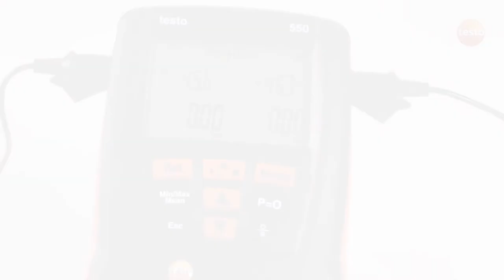HV testo549 550 557 01 MakingBasicSettings EN